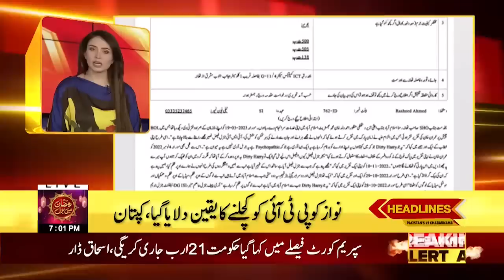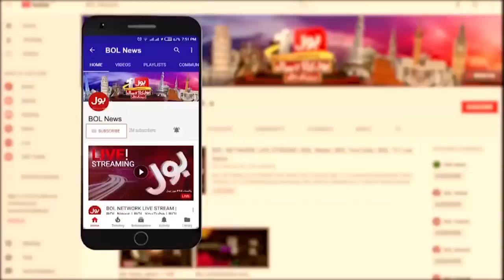Imran Khan Victory | BOL News Headlines At 7 PM | Court Big Decision | Election Commission